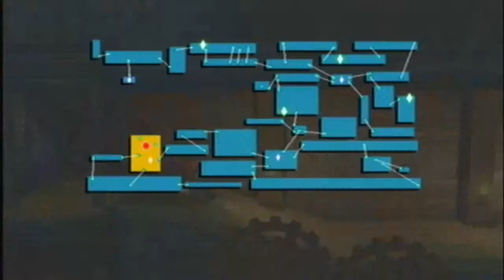Let's Play SSBB - Part 31 - The Longest Journey Is On The Verge Of Finishing [6/7]